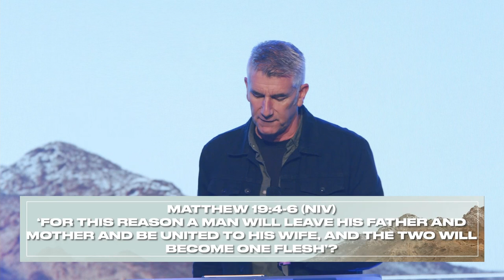AFFAIR PROOF YOUR RELATIONSHIP | THE TEN | MIKE GRIFFITHS | ELIM CHRISTIAN CENTRE | 26 JUNE 2022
We pray that the message will encourage you today.

To respond to anything mentioned in the service today simply visit: Elimchristiancentre.org.nz/connect